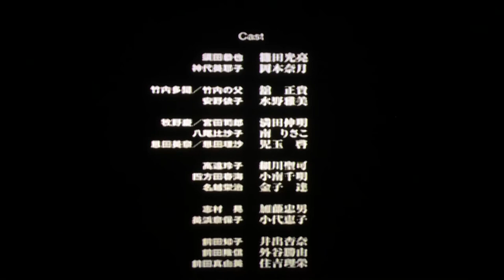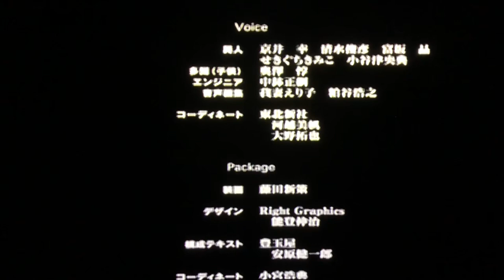SIREN 真エンディング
このエンディングを見るのは、今までプレイしたゲームの中で一番難しかったかもしれません。